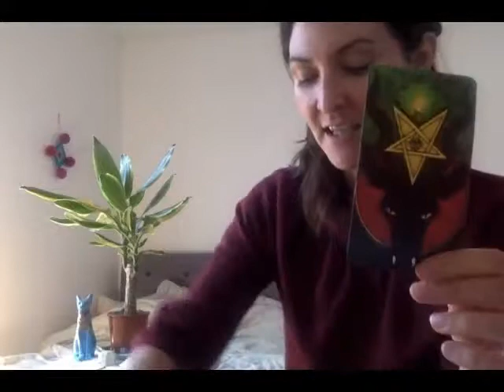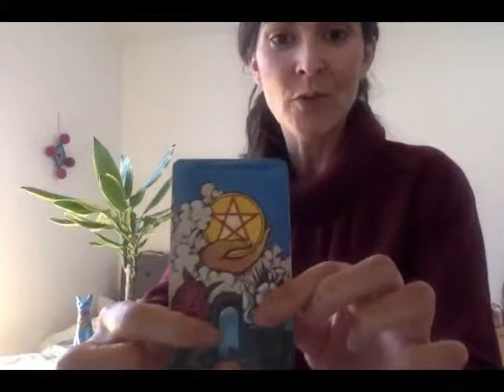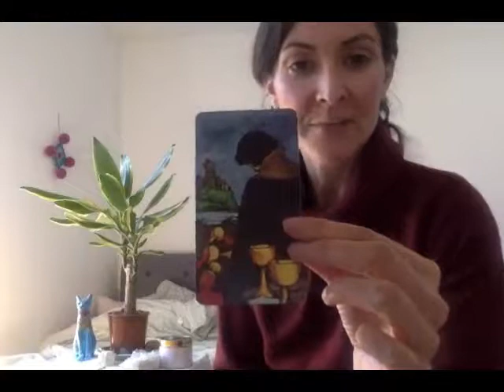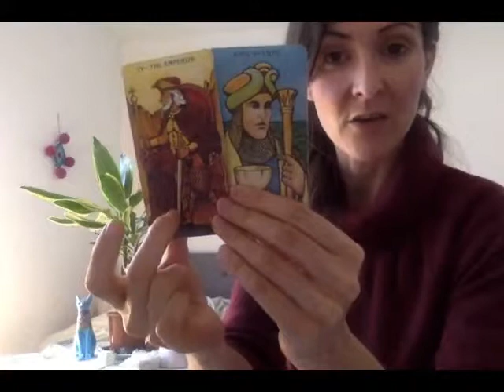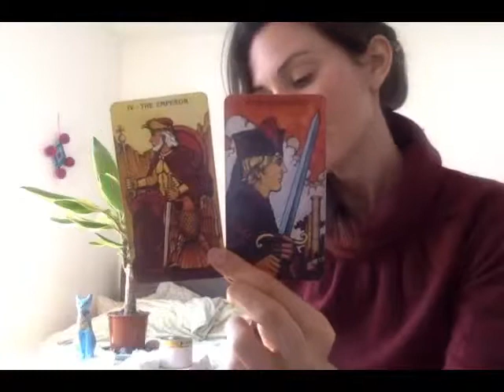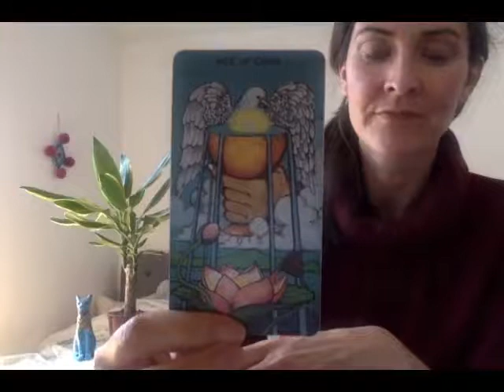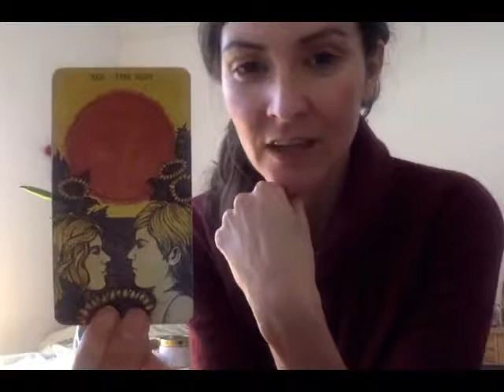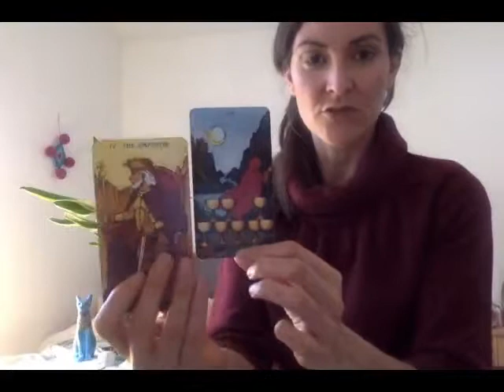CANCER - Feb '19 - Keep your eye on the target!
You can book a private reading through my website;

With Love!

20 minutes £20
40 minutes £35
60 minutes £50